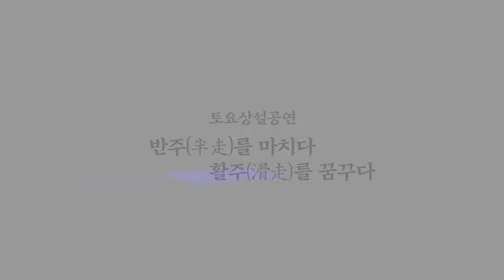온라인 공연 '반주(半走)를 마치다. 활주(滑走)를 꿈꾸다.'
- 반주(半走)를 마치다. 활주(滑走)를 꿈꾸다. 라는 제목으로 시간의 흐름을 사계절의 변화에 빗대어 춤으로 표현하였다.